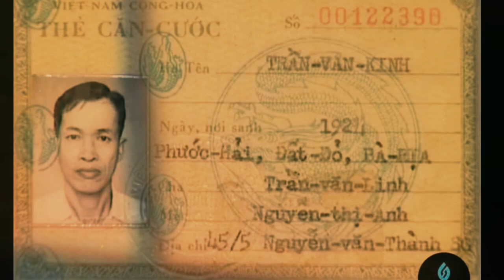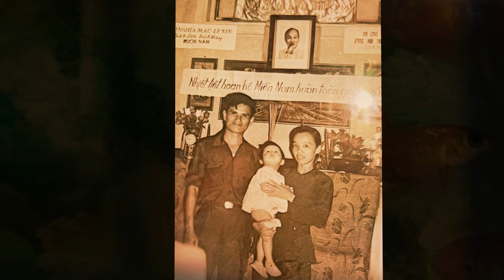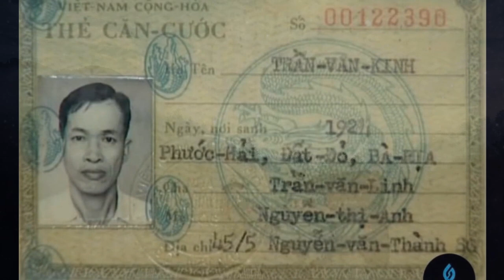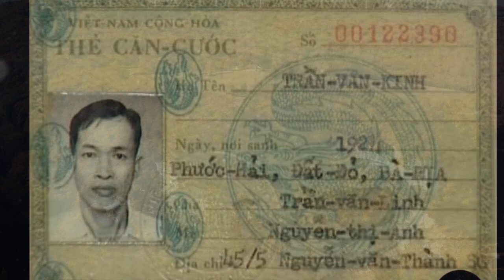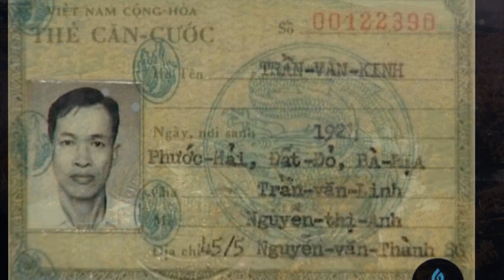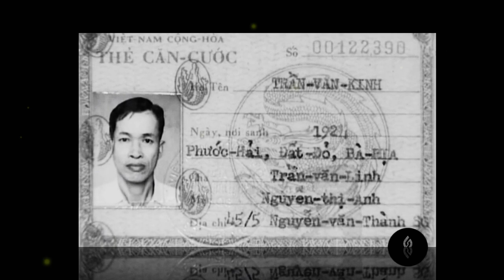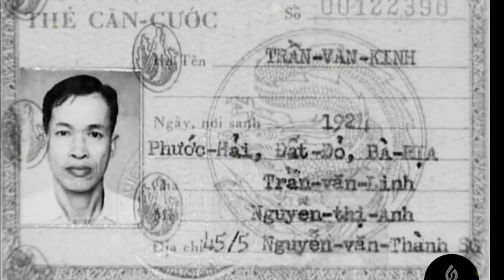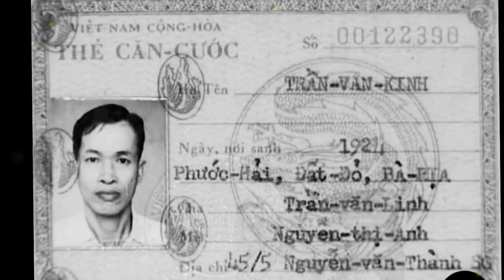Cô giao liên HỎA TỐC của cụm tình báo H63 | Truyện tình báo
Cô kể cho tôi 2 câu chuyện cô đưa và đón cán bộ của cụm H.63 mà thót tim, tưởng chừng cô đã bị địch bắt. Năm ấy, trong đợt 1 của tổng tấn công Tết Mậu thân 1968.